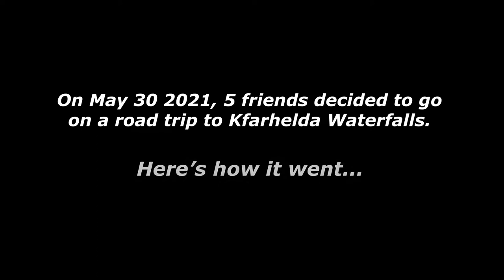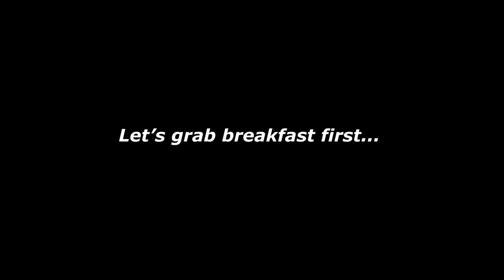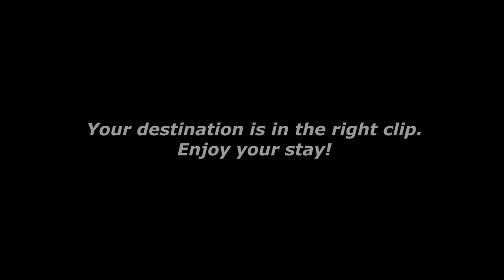Do this with your friends before they leave Lebanon.